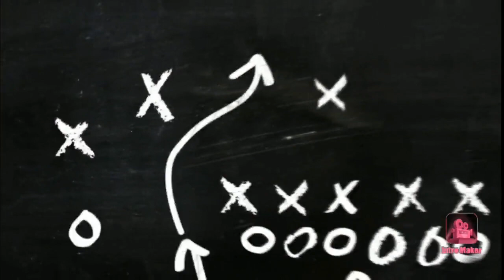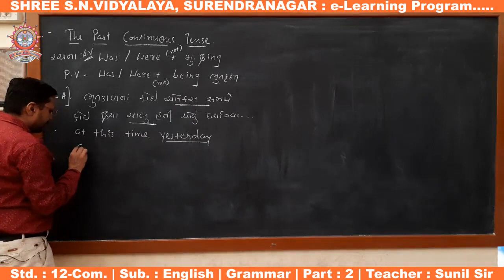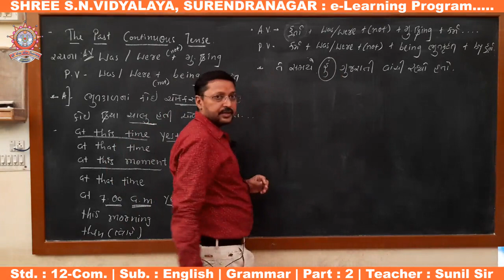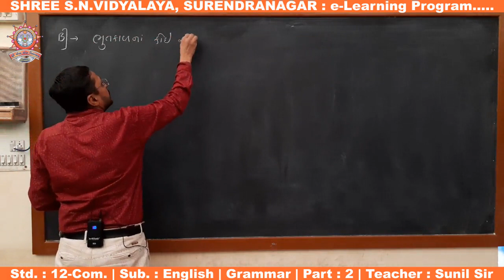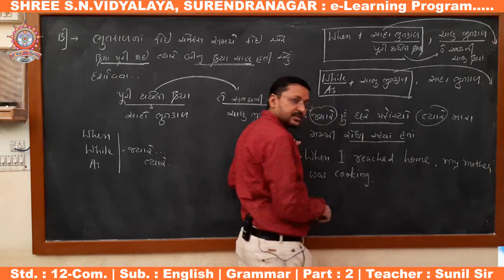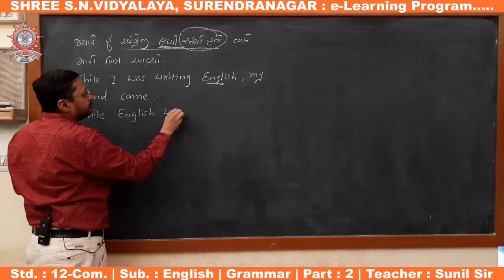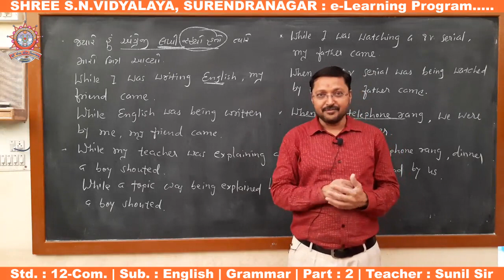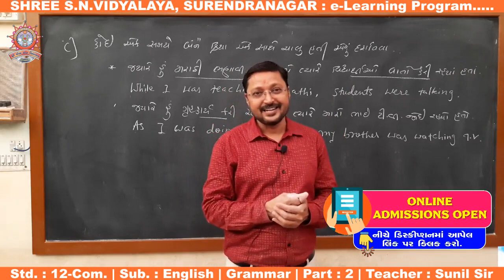Std. 12-Com. : English Grammar Part-2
ધોરણ : 12-Com.
વિષય : અંગ્રેજી
પ્રકરણ : વ્યાકરણ
શિક્ષક : સુનિલ સર
રજૂકર્તા : શ્રી એસ.એન. વિદ્યાલય - સુરેન્દ્રનગર.